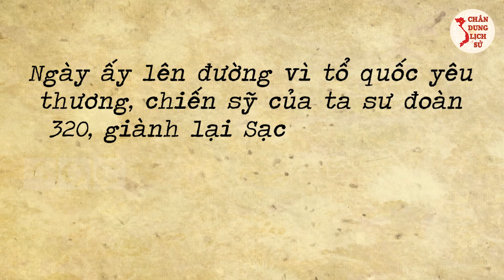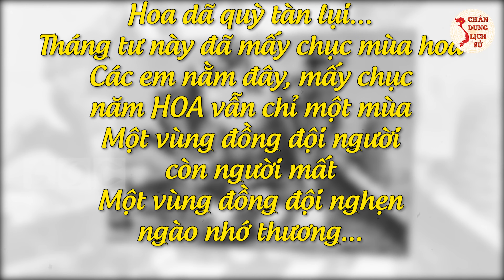Trận Chiến Đồi Charlie Kontum 1972 - Trận Tử Chiến Của Những Anh Hùng "Đỏ Lửa"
"Ngày ấy lên đường vì tổ quốc yêu thương, chiến sỹ của ta sư đoàn 320, giành lại Sạc Ly tắm mình trong lửa khói. Các anh nằm đây đồi thiêng cao vút, lặng ngắm Sa Thầy phố nhỏ đang lên…"
Các bạn thân mến, đây là một trích đoạn trong bài hát: Huyền thoại Charlie, do tác giả Trương Anh Tài viết tặng gần 400 người lính trẻ đã nằm xuống đất mẹ. Các anh đã hi sinh trong trận đồi Charlie, trận đồi Cải Cách diễn ra trong chiến dịch Mùa hè đỏ lửa năm 1972 giữa quân nhảy dù của Việt Nam Cộng Hòa và quân giải phóng Việt Nam ở khu vực ba huyện Sa Thầy, Đăk Tô và Ngọc Hồi thuộc tỉnh Kon Tum. Ngày hôm nay chúng ta sẽ cùng nhau tìm hiểu những diễn biến trong trận chiến trên đồi Charlie các bạn nhé!

👉 Những Người Thực Hiện:
► Biên tập nội dung: Thu Hoài, Phạm Huệ.
► Dẫn chương trình: Hoàng Nga.
► Thuyết minh: Phương Anh.